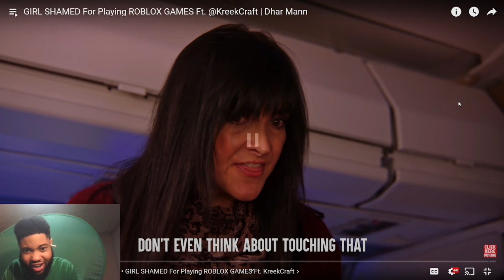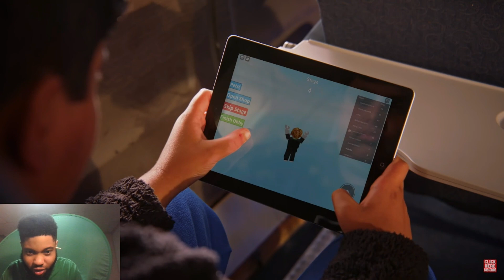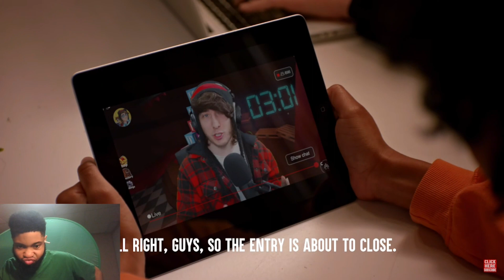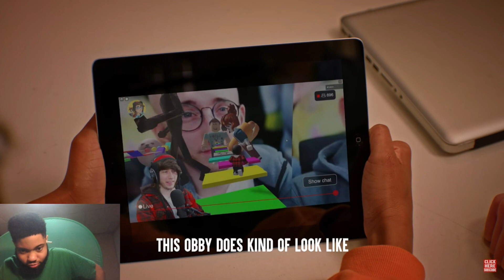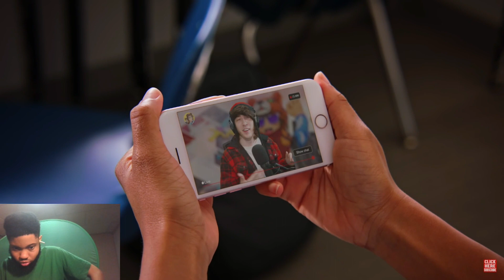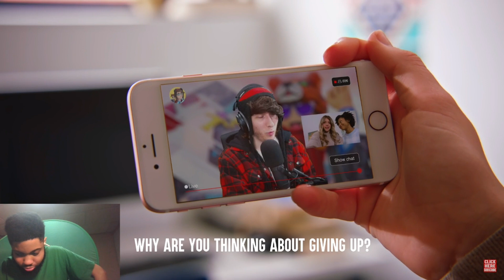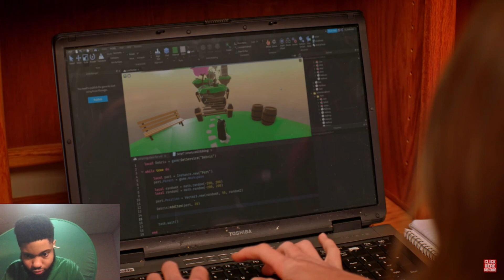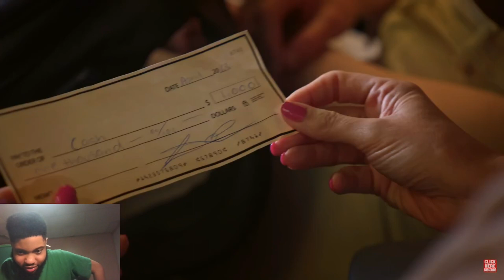CRAZY MOM HATES VIDEO GAMES! Reacting To GIRL SHAMED For Playing ROBLOX GAMES